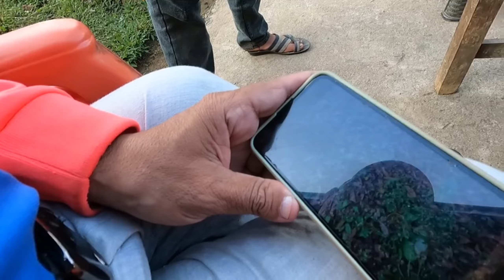SADIMA KO BIRTHDAY PARTY|| चिती तिलाहार, रामचोक बेसी हुँदै नौथर सेरा सम्म पुगियो।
Hope you guys enjoyed watching the video.